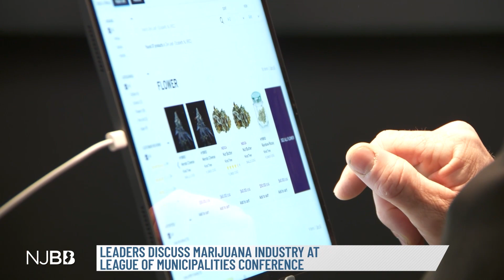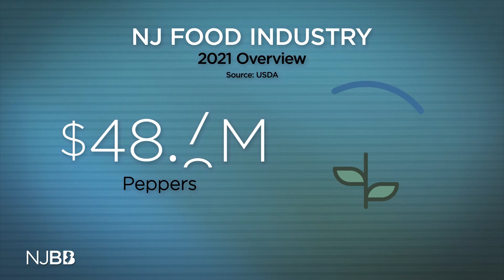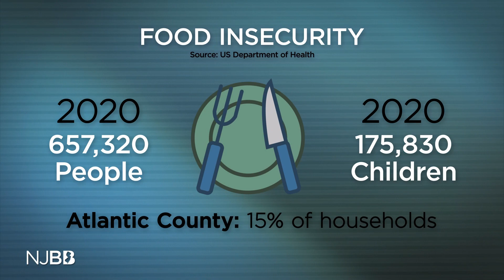How NJ's food industry is handling rising inflation | NJ Business Beat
Food prices are outpacing the overall rate of inflation in the United States. New Jersey plays a major role in creating and selling food in our country, with its historic farmlands and growing food manufacturing industry. Rhonda Schaffler sits down with food industry experts to discuss how inflation is impacting the industry, why food manufacturing companies are choosing NJ for their businesses and how local groups are tackling food insecurity with prices rising. Plus, Rhonda takes a trip to a NJ Wine Week event to highlight how the state is supporting its wine industry.